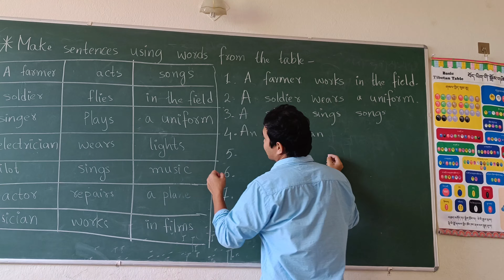Given Class Work for Students | Learn English Online with Mui Creator